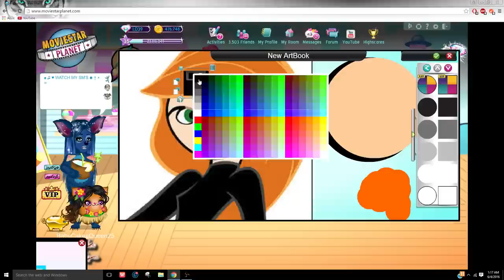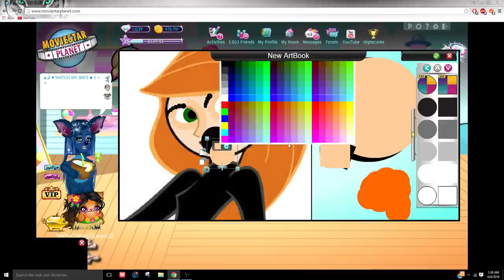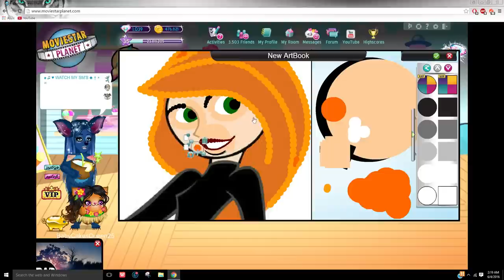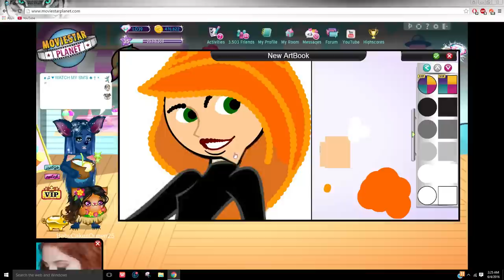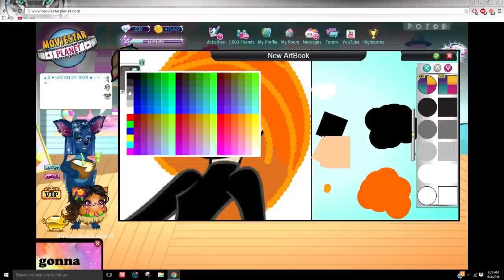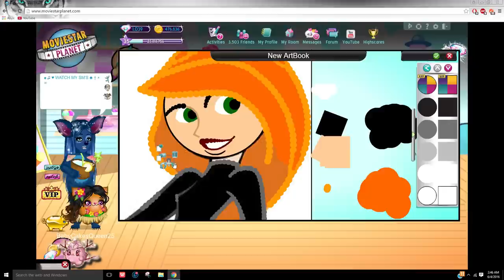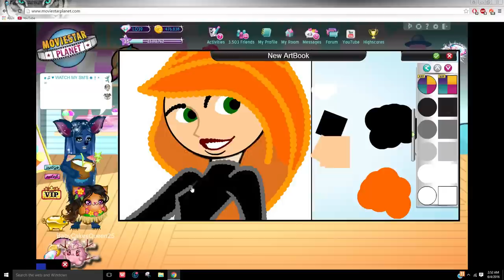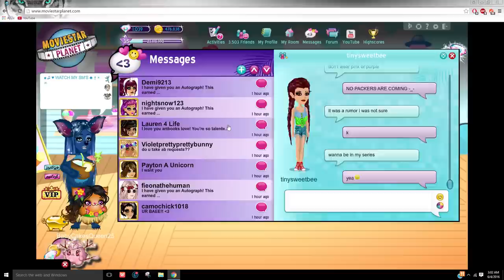How to make an artbook art like BabyCakesQueen25 #3